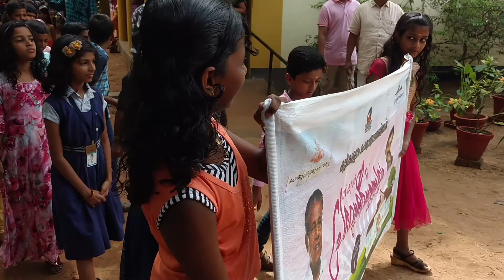S N SMARAKAM UP SCHOOL PRAVESANOLSAVAM PARADE 2017 സ് എൻ സ്മാരകം യു പി സ്കൂൾ പ്രവേശനോത്സവം 2017 1